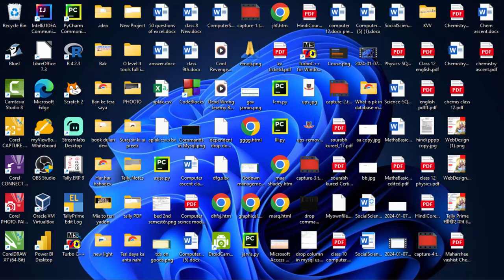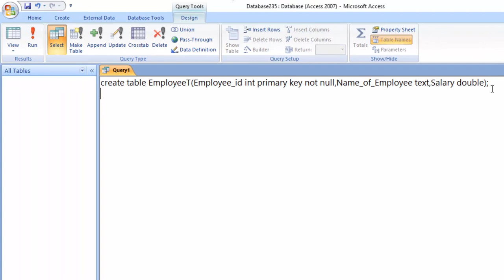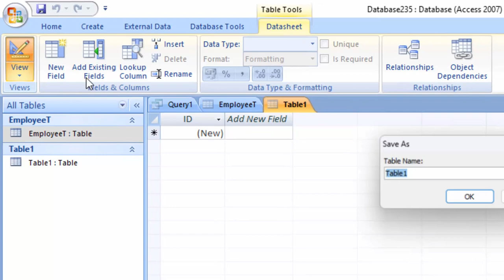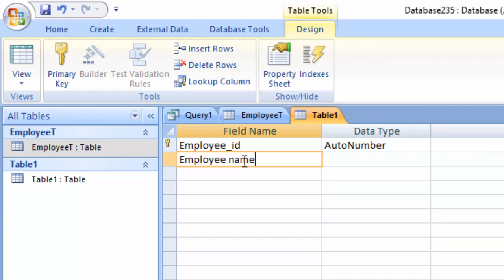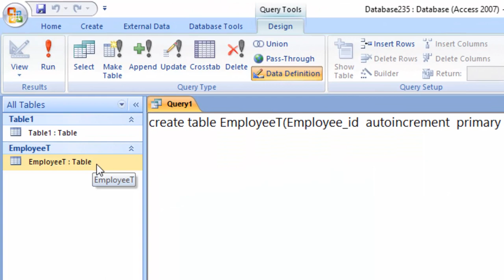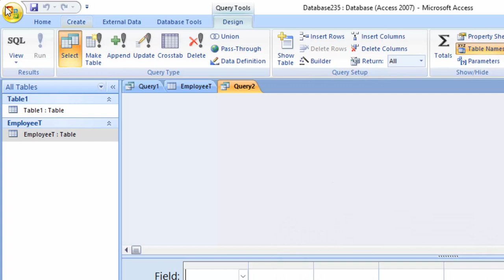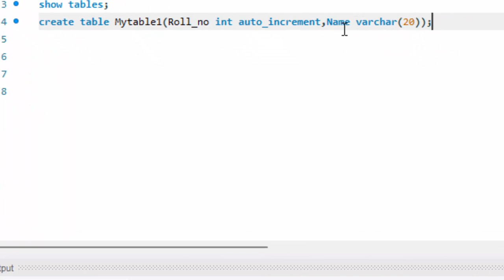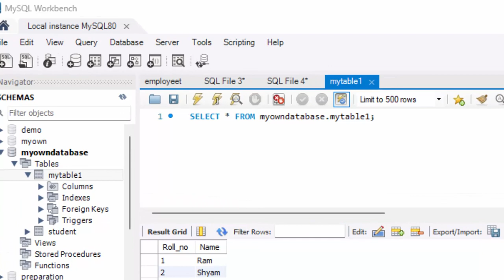Auto increment feature in Microsoft Access 2007 sql view in hindi and English@COMPUTEREXCELSOLUTION